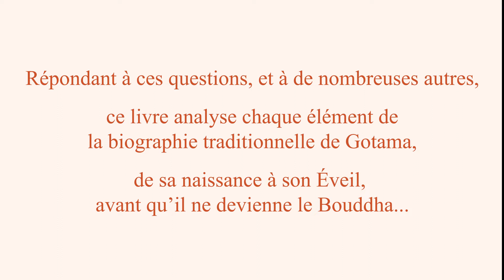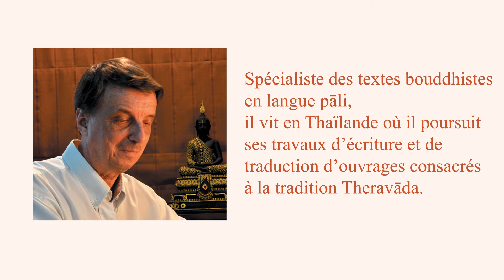La Légende de Gotama de Didier Treutenaere - Éditions Soukha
Les Éditions Soukha présentent « La Légende de Gotama » de Didier Treutenaere.

Gotama s’appelait-t-il Siddhartha ? Était-il un prince ? Vivait-il dans le luxe et la volupté ? A-t-il fait ses fameuses quatre rencontres ? Était-il surhumain ? Répondant à ces questions, et à de nombreuses autres, ce livre analyse chaque élément de la biographie traditionnelle de Gotama, de sa naissance à son Éveil, avant qu’il ne devienne le Bouddha...

Chanson par Priya Barua.